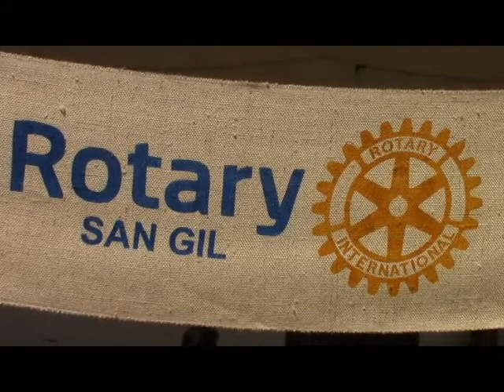MERCADO DE LAS PULGAS CLUB ROTARIO